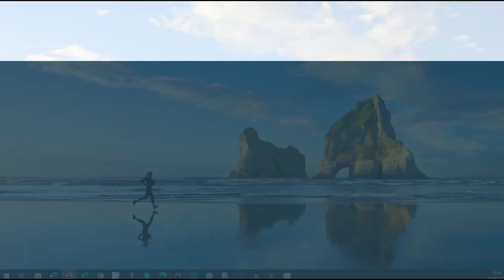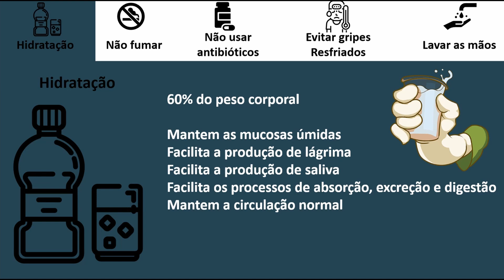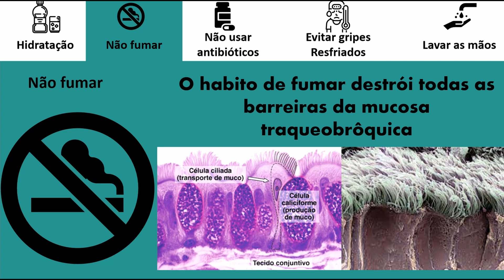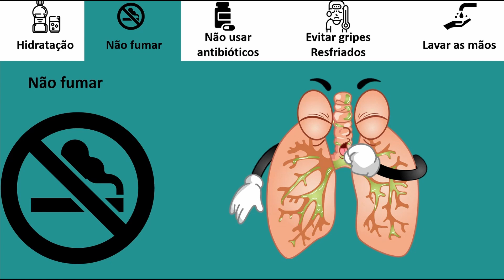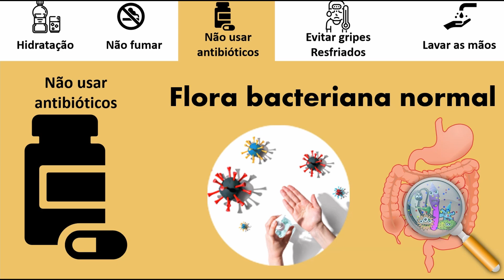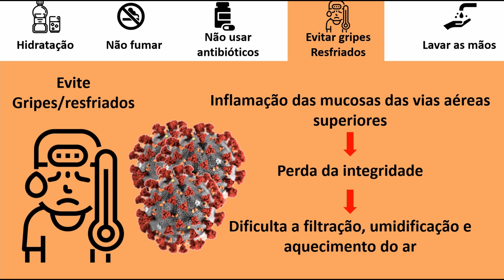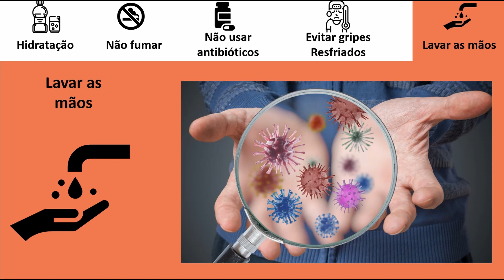Sistema Imunológico - 5 condutas que irão deixar suas barreiras naturais mais fortes.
Abordarei neste vídeo cinco procedimentos que você pode fazer no seu dia a dia para deixar seu sistema imunológico mais forte, pronto para lhe proteger das agressões do meio ambiente.